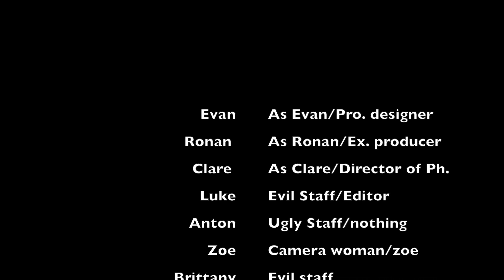The Office - Film by Aspen Youth Center kids!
Aspen Youth Center kids created a movie in the AYC offices. No children or staff were harmed during the making of this film ;)